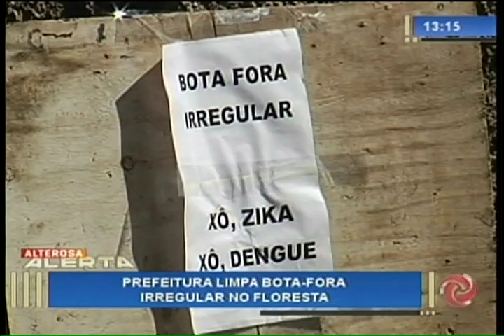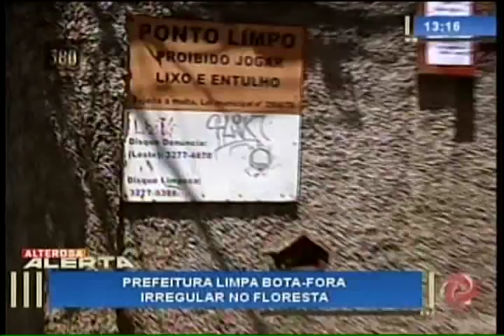Prefeitura limpa bota-fora no Floresta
Após a denúncia feita por moradores do bairro, o problema foi solucionado em menos de 24 horas.